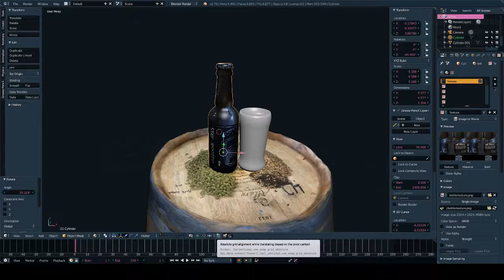Photogrammetry and manually modelled beer bottle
The barrel is captured through photogrammetry but the shiny bottle  didn't work at all. So I used images of the bottle warped it all flat in photopea, made a uv texture out of it, 3d modelled a bottle and I'm surprised at how well it turned out!! I think I actually beat the photogrammetry algorithms this time :)